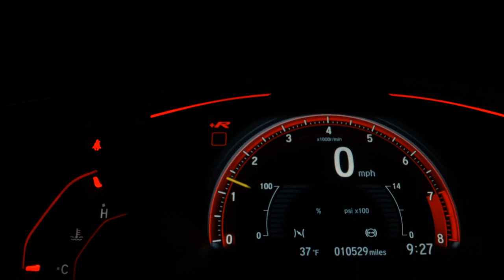CHEVROLET CRUZE - 2012 - Santo André/SP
Dados do Veículo
Veículo: CHEVROLET / CRUZE 1.8 LTZ SPORT6 16V
Ano: 2012/2012
Combustível: FLEX
Portas: 4 PORTAS
Câmbio: Automático
Cor: PRETA
KM: 95.100

✅ Air Bag
✅ Alarme
✅ Ar Condicionado
✅ Ar Quente
✅ Desembaçador Traseiro
✅ Direção Hidráulica
✅ Disqueteira
✅ Encosto de Cabeça Traseiro
✅ Farol Xenônio
✅ Freio ABS
✅ GPS
✅ Rádio e MP3
✅ Retrovisor Fotocrômico
✅ Retrovisores Elétricos
✅ Teto Solar
✅ Travas Elétricas
✅ Vidros Elétricos
✅ Volante com Regulagem de Altura
✅ Limpador Traseiro
✅ Air Bag Lateral
✅ Kit Multimídia
✅ Trio Elétrico
✅ Piloto Automático
✅ Farol de Neblina
✅ Aerofólio
✅ Porta Copos
✅ Direção Elétrica
✅ Ar Digital
✅ Console Central
✅ Partida por Controle Remoto
✅ Retrovisor Retrátil